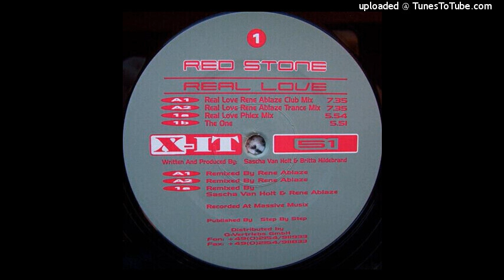Red Stone - Real Love (Rene Ablaze Club mix)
Members:
Britta Hildebrand, Sascha van Holt